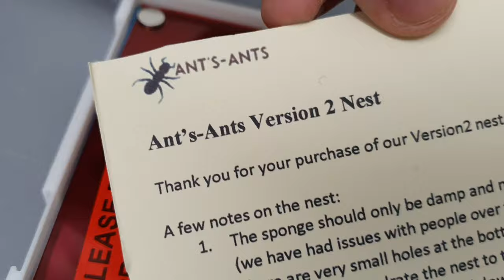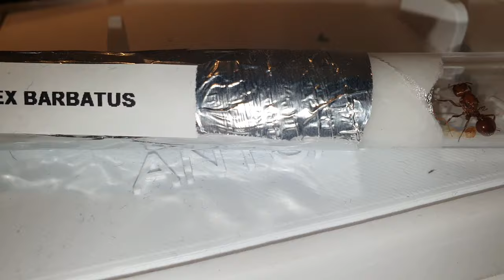Ant Keeping Taboo & Colonialist News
Talking about Exotic Vs Native Ant Keeping and Channel News!

Special Thank you to all the Retailers who have made much of this content and the giveaways possible, honestly your all awesome!

Connect with me drop your comments and let me know your stance on exotic ant keeping, what side of the fence do you sit on, are you sitting on the fence? or are you over in the corner at the bar ordering a drink because its just not for you?

Would really like to connect more with other content creators as well, perhaps a organic improv' video collaboration regarding this subject, create a video on your thoughts and i will create one in reply? thought it would be fun and very inclusive for the community to share all our views & experience? So yes if your another content creator i challenge you! (i am the Antèmon master!) 😂

Featured In order of Appearance -

Messor Arenarius
Messor Barbarus
Myrmica Rubra
Camponotus Japonicus
Camponotus Nicobarensis
Polyrhachis Dives
Acromyrmex Octospinosus
Carebara Affinis
(Orchid Mantis -
Other Creatures of this Keeper)
Solenopsis Geminata
Pheidole Pallidula
Rhytidoponera Metallica
Anoplolepis Gracilipes
Formica Fusca
- A few more hiding on the shelves at the end.

Many introductions to make and colonies to follow its almost a full time job trying to juggle the filming, caring, creating, reviewing, editing and uploading to bring you all this awesome content! i wish there was more hours in the day and double of me! its been such a fun journey and all your support so far the channel growth i can't thank you all enough!